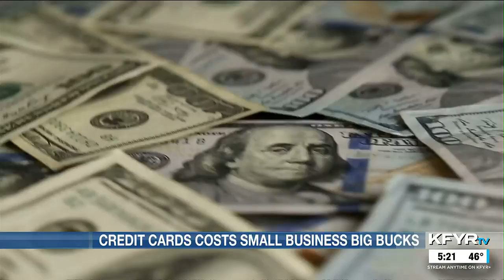Small businesses feel impact of credit card swipe fees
Credit card costs